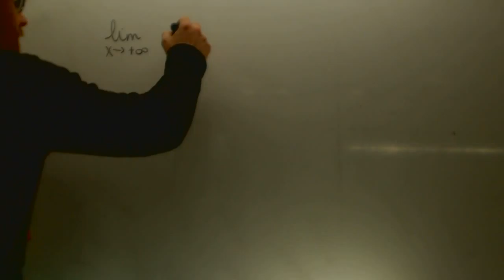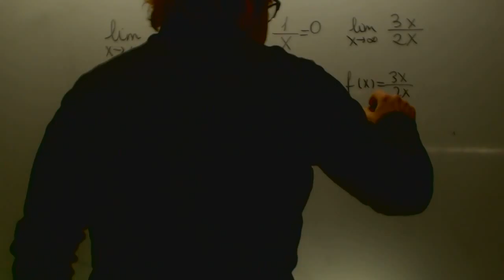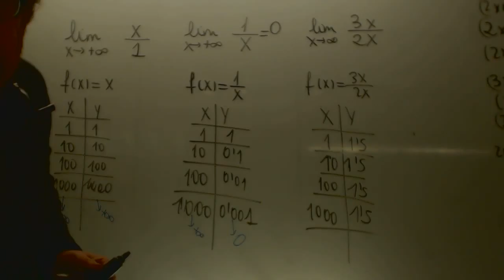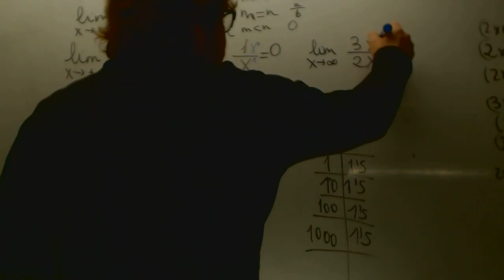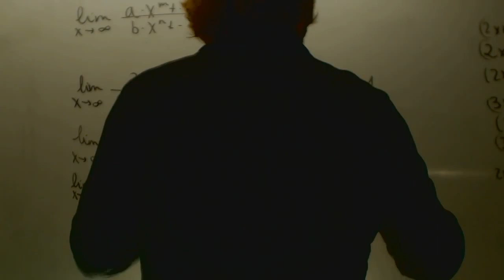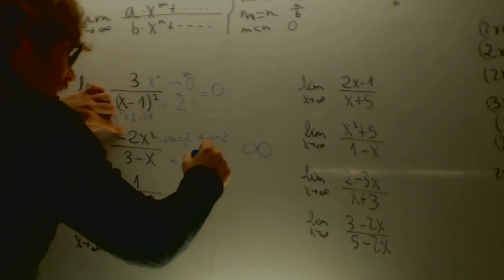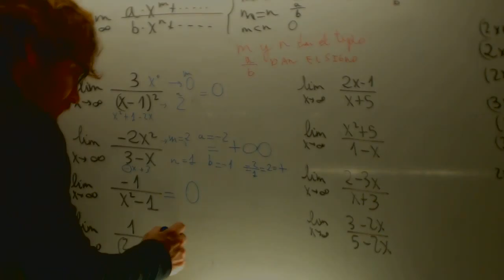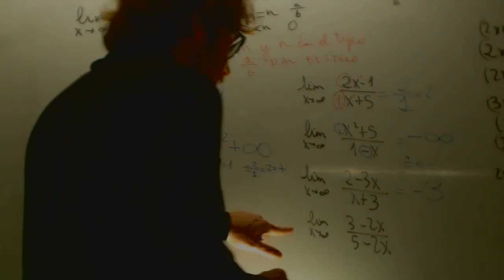Limite x tiene a infinito Matematicas 1 Bachillerato Academia Usero Estepona